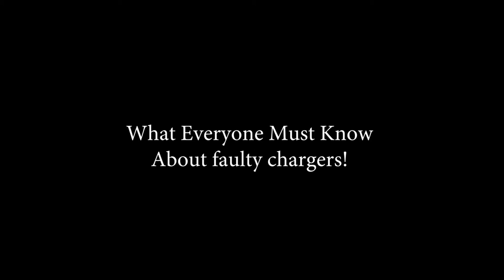Animation clip - Coleg Menai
This video was created by a student from Coleg Menai as part of their course work.